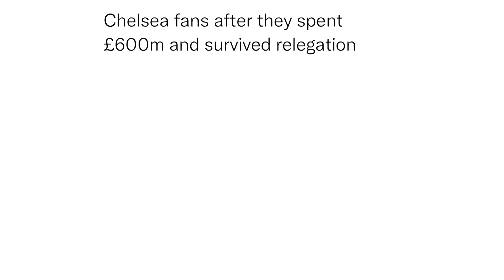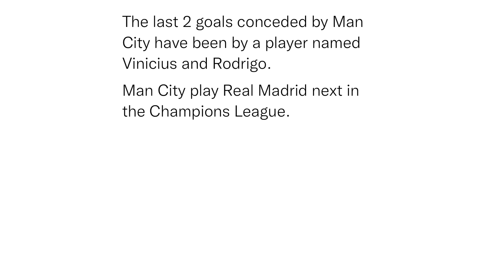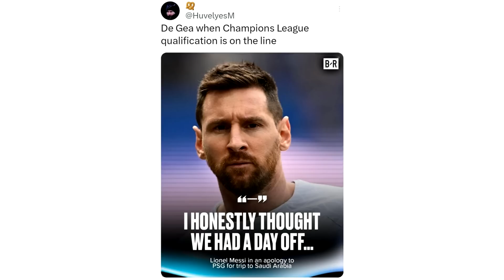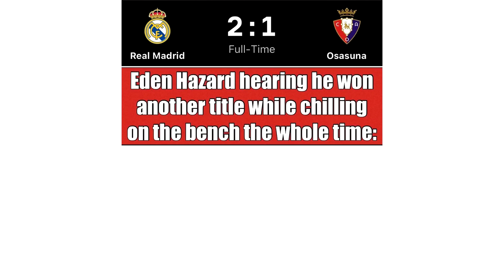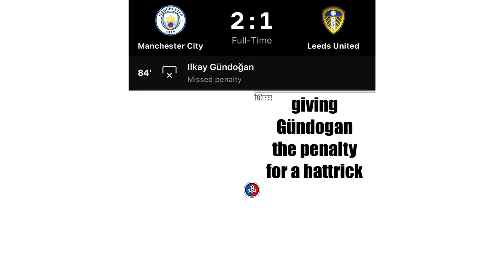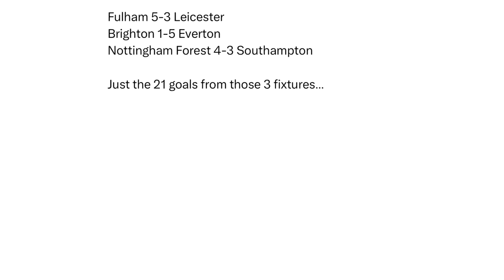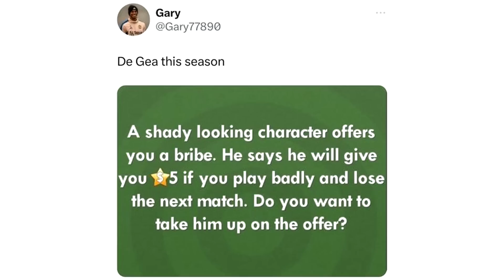Funny Troll Football Memes V264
In today's Troll Football Memes video:
Funny memes about UCL, Haaland scoring against Real Madrid, Messi winning an away and many more funny memes that will make your day!